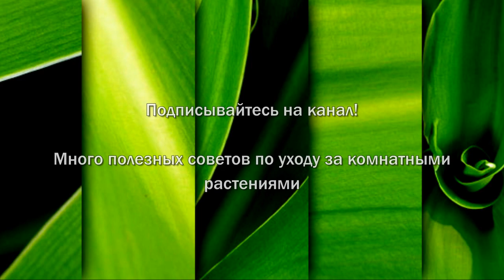У ОРХИДЕИ желтеют листья. Что делать? Проблемы с орхидеями и их решение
Внимание!
Многие цветоводы сейчас с удовольствием выращивают у себя дома орхидеи. Но порой бывает, что у растения пожелтели листья. Что же делать? Восстановится ли растение?

Чтобы орхидеи чувствовали себя хорошо, нужно знать их циклы роста, покоя, цветения. Учитываются условия, в которых орхидея растет в дикой природе. Бояться выращивать орхидные не нужно.

При правильном режиме полива, подкормки они будут чувствовать себя замечательно и радовать прелестными цветами. Для выращивания идеально подходит орхидрариум,  то есть флорариум с хорошей вентиляцией и освещением. Но многие виды будут прекрасно расти и на подоконнике.